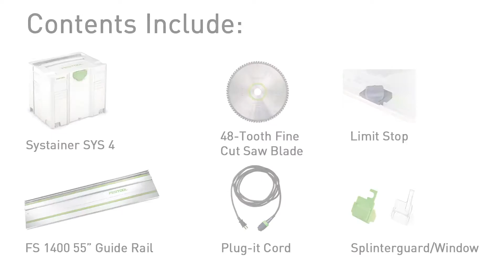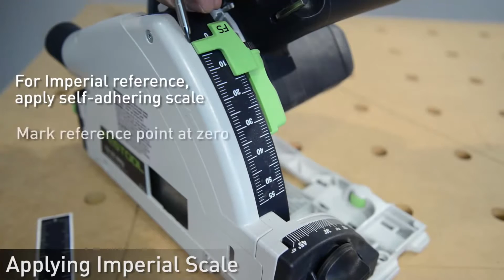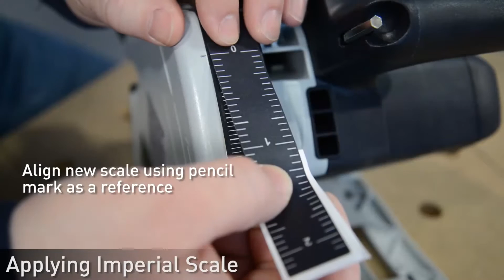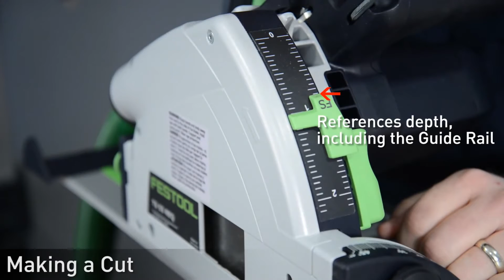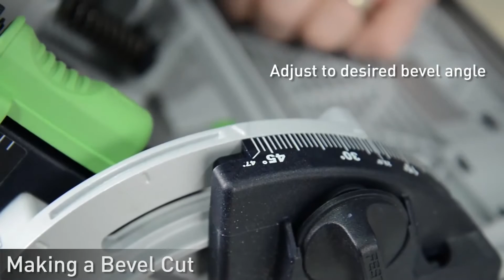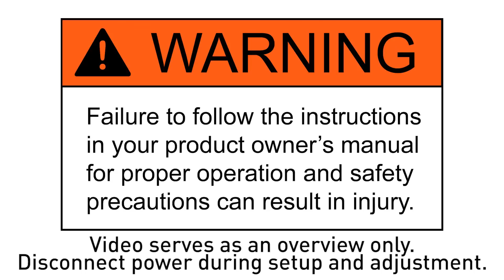Iwood Kft - Faipari gépek